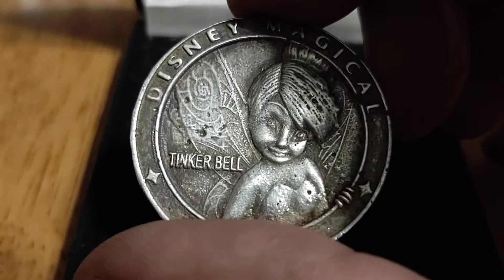Tinkerbell round in 999 silver